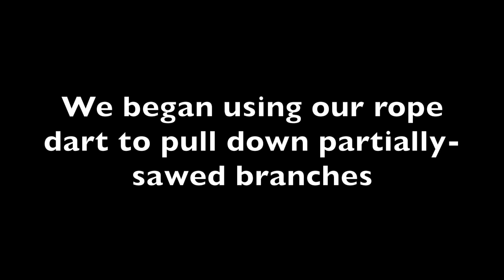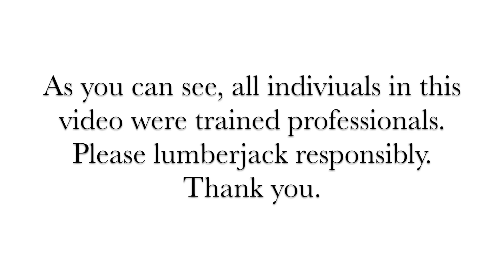Ravenswood versus half a Tree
This video is about Trees.